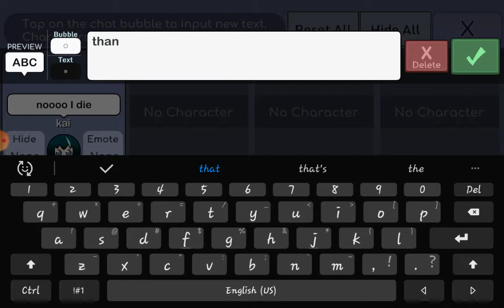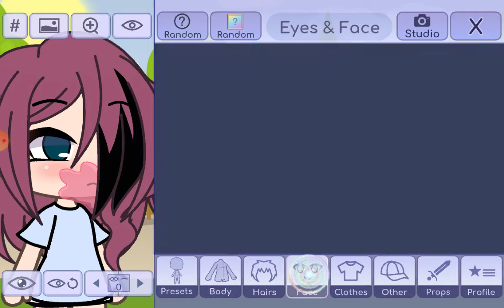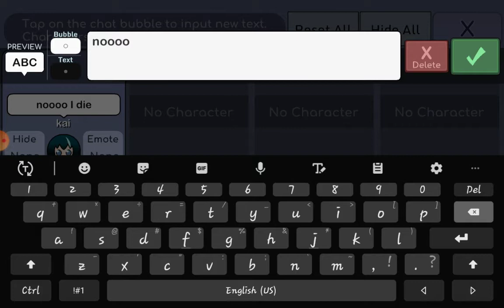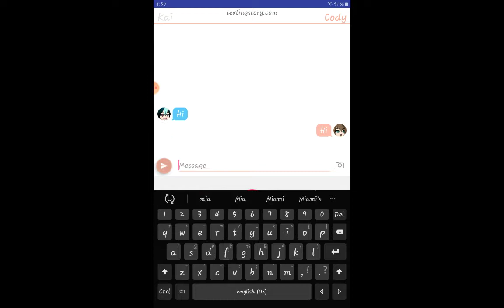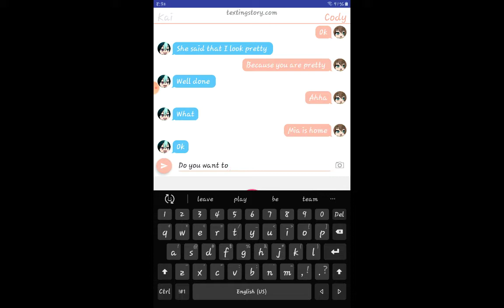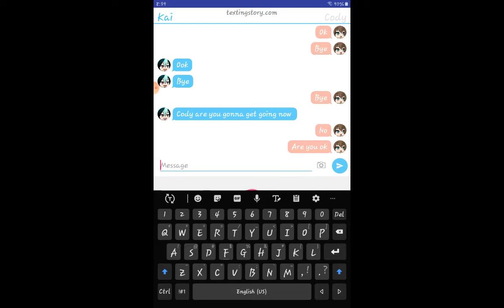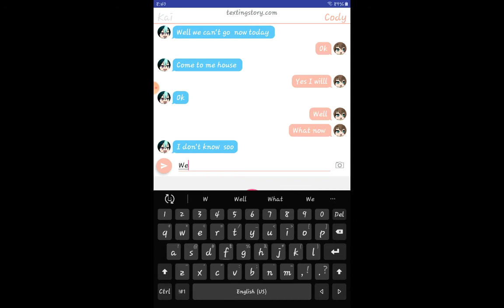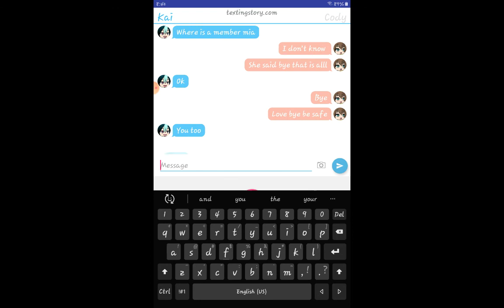the girl who can fight [episode 3]